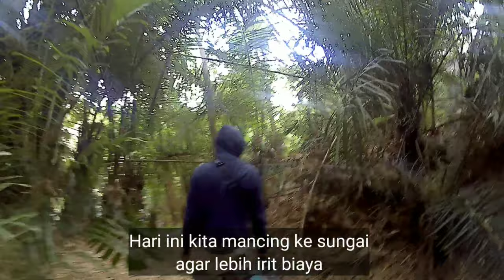Mancing di sungai target ikan Osteochilus vittatus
Kali ini kita mancing di sungai dengan target ikan Osteochilus vittatus atau lebih di kenal dengan nama ikan nilem/melem. Mancing irit biaya dan umpan pun dibuatkan oleh teman yang mengajak saya mancing. Pendapat dari membuat konten video belum bisa memberikan hasil karena belum mencapai target jadi belum bisa cair. Jadi mohon dukungannya buat teman-teman semua para pemancing agar channel saya ini lebih bisa berkembang lagi.
Mancing ikan nilem di daerah Ubung tepatnya di Br. Pohgading. Ini kali pertama saya bisa merasakan tarikan ikan nilem menggunakan umpan tempe. Dulu pernah saya mancing ikan nilem menggunakan umpan tempe dan umpan pakis tapi tidak satupun saya naikkan malah kebanyakan ikan wader yang saya dapatkan dengan mengganti umpan menggunakan umpan cacing merah.
Bagaimana keseruannya Jon, simak video saya mancing ikan nilem di video kali ini. Terima kasih.